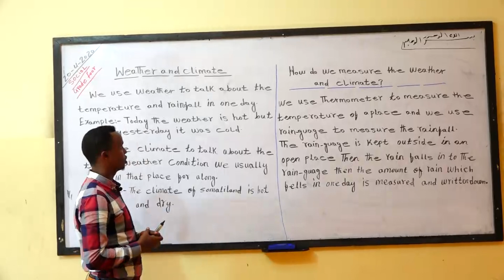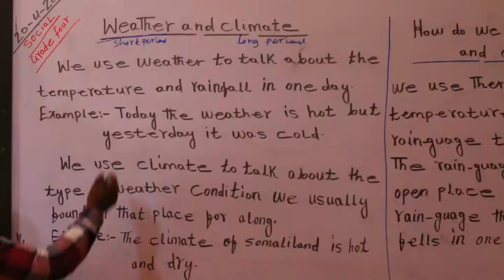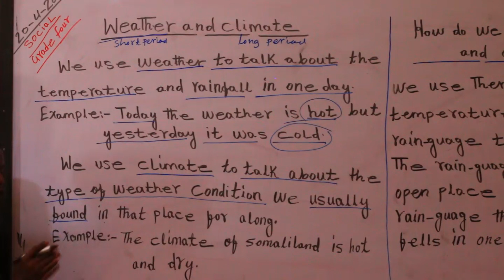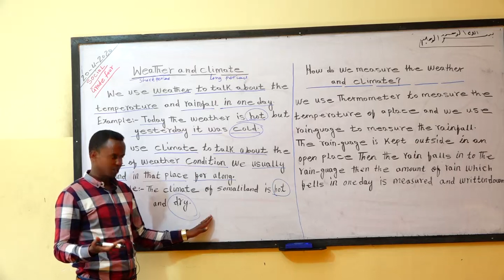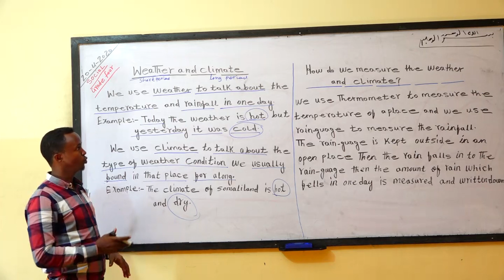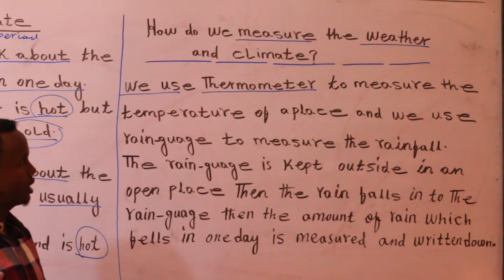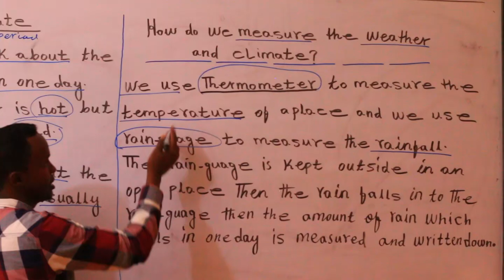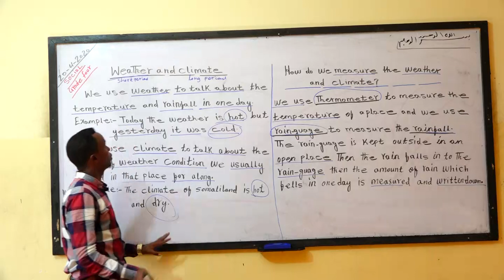DAY 13 SOCIAL GRADE 4